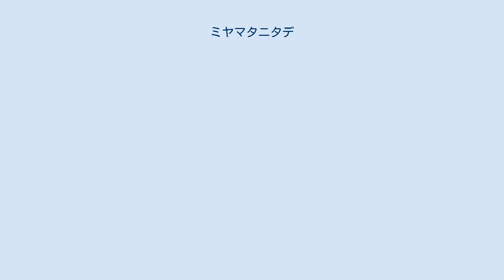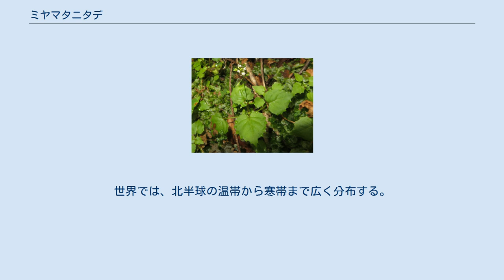ミヤマタニタデ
ミヤマタニタデ（深山谷蓼、学名：Circaea alpina ）は、アカバナ科ミズタマソウ属の多年草。
 茎の高さは5-18cmと日本の同属の他種と比べ、草丈が低い。
細く白い地下茎を伸ばして繁殖する。
茎は直立して細く、単一か、ときに分枝し、無毛か細毛が散生する。
葉は対生し、長さ1-2cmの葉柄があり、葉身は長さ1-4cm、幅7-30mmの三角状広卵形で、先端は鋭形、基部は浅心形で、多少毛があり、縁に波状の先がとがった鋸歯がある。
茎先に長さ10cmの総状花序をつけ、紅白色を帯びた花柄のある直径3mmの小さい花をつける。
萼裂片は紅色を帯び2個あり、長楕円状卵形。
花弁は白色で2個あり、倒卵形で先端が2裂する。
雄蕊は2個あり、花弁と互生し、花柱は1個で細いかぎ毛のある下位子房がある。
果実は長倒卵形の堅果で、長さ2-2.5mmになり、かぎ状の刺毛が密生する。
同属他種が2室2種子からなるが、本種は中に種子が1個入る。
 日本では、北海道、本州、四国、九州に分布し、深山の湿り気のある木陰や高山の日の当たる場所に生育する。
世界では、北半球の温帯から寒帯まで広く分布する。